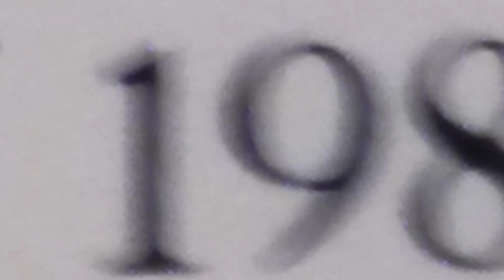MIKEY SINGS A WEIRD AL SONG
song is The Complicated Song by Weird Al

I really want this to get popular so please ignore these annoying hastags